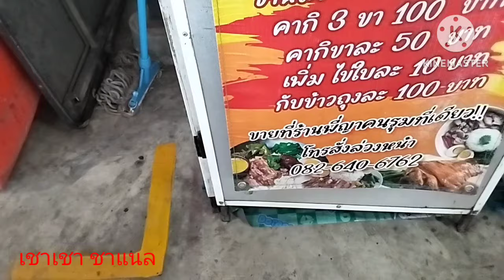ข้าวขาหมูยอดกตัญญู 20บ. ลูกค้าตกใจ อร่อยราคาถูก ขายดีมากลูกค้ารุม แถวยาวตลอด ใช้หมูวันละ200โล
ลูกค้าตกใจ! ขายได้ไง ข้าวขาหมู 20บ. ตลาดพี่ญาคนรุม อร่อยราคาถูก ลูกค้ารุม แถวยาว กำไรน้อยแต่เน้นขายเยอะๆ
ข้าวขาหมู 20บ.
 คากิ 3ขา100บ.
ขาหน้า 180บ.
ขาหลัง 380บ.
พิกัด:ตลาดพี่ญาคนรุม คลองสาม คลองหลวง ปทุมธานี เปิด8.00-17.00น.
ร้านนี้ขายดีไม่เกิน14.00น. ก็หมดแล้ว